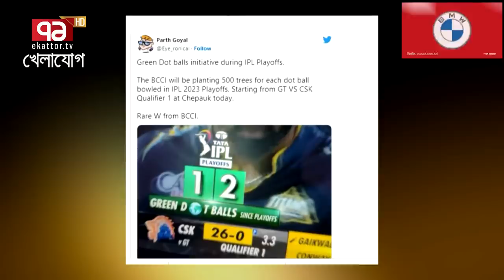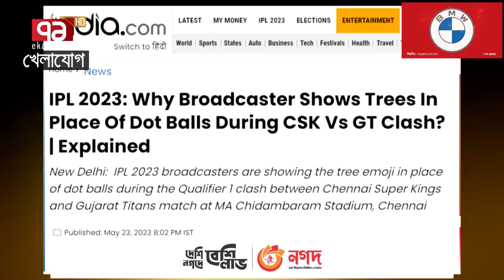সবাইকে দেখিয়ে দিলো ভারতীয় ক্রিকেট বোর্ড , আইপিএলে ডট বলে ফলবে গাছ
Bangabandhu Satellite Parameter:
Satellite: BS1
Orbital Position: 119.1 ͦ  East
Polarization: Horizontal
Frequency: 4600MHz
Modulation: 8PSK
FEC: 2/3
Symbol Rate: 30,000
DVB-S2